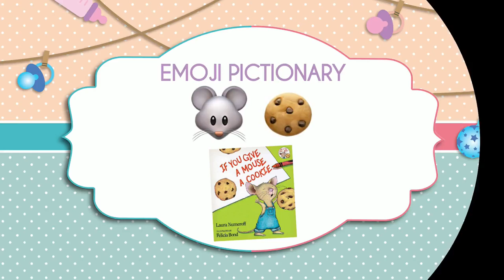Let's cut the baby shower cake!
We're not down showering our moms-to-be Mikey and Celina quite yet! We've still got to cut the cake.